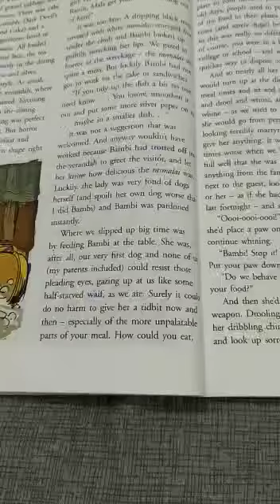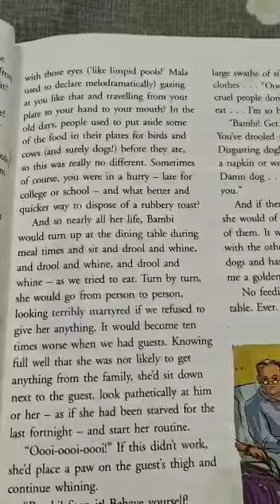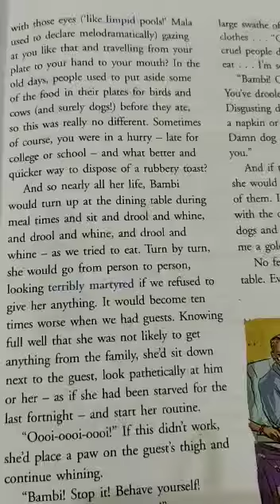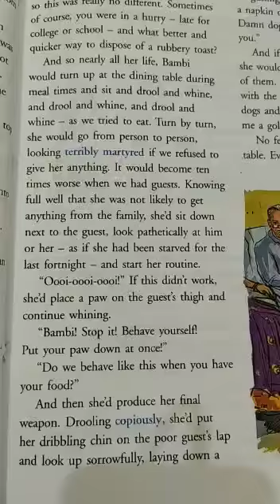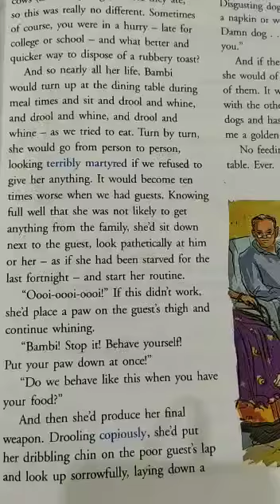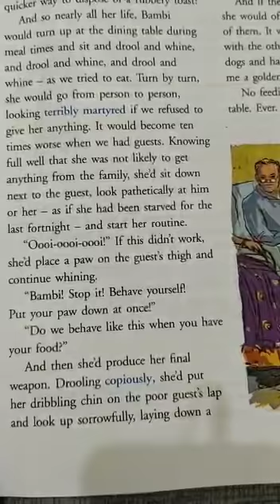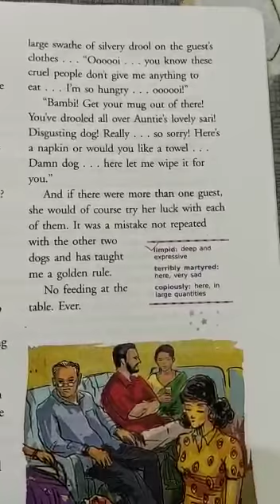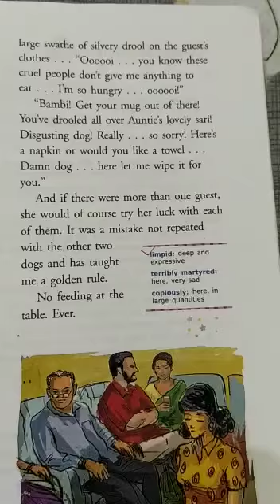8th English Literature new YouTube update in English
8th English Literature new YouTube update in English
Ch 8 The First Pup Part 6